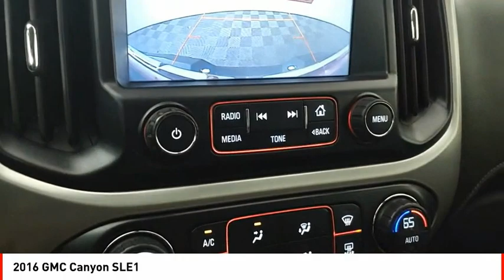2016 GMC Canyon Houston TX G647133B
2016 GMC Canyon SLE1

This Cardinal Red 2016 GMC Canyon SLE1 might be just the crew cab 4x4 for you.  It comes with a 6 Cylinder engine.  We're offering a great deal on this one at $28,854.  Drive away with an impeccable 4-star crash test rating and prepare yourself for any situation.  For a good-looking vehicle from the inside out, this crew cab 4x4 features a suave cardinal red exterior along with a black interior.  Call today and take this one out for a spin!